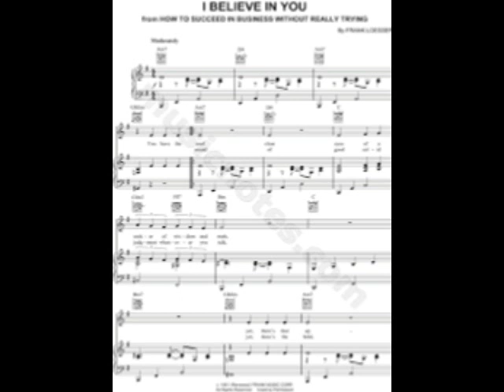F Sinatra I believe in you cover orquestral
Antigo sucesso de F.Sinatra.Imagens Internet.Hoje é um dia especial pois estou sobrevivendo aos 80 anos.